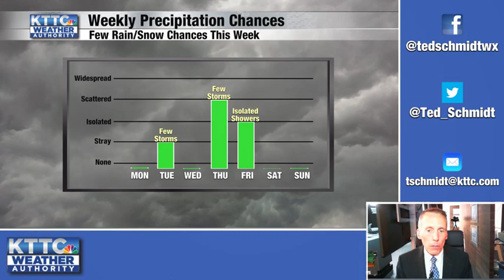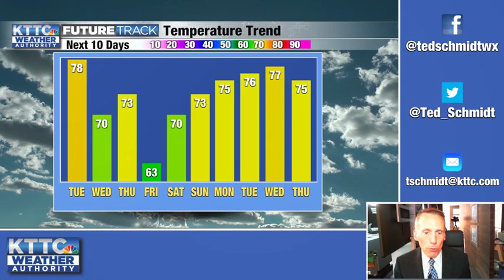May 15, 2023 Monday Mid-Morning Weather Update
A brief weather forecast from KTTC meteorologist Ted Schmidt. Expect sunny skies with light winds and high temps near 70 degrees today. Tuesday will be slightly breezier and a bit warmer with a stray shower in the afternoon. High temps will be in the 70 for most of the week aside from Friday when our weather will be breezy, cool, and unsettled.